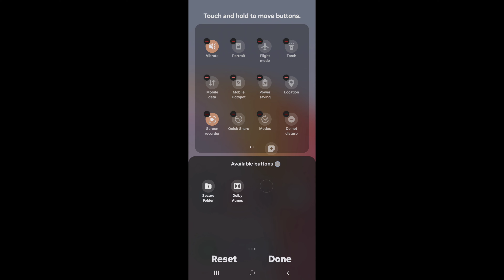How to enable auto rotation in Samsung Galaxy M55 5G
Hello dosto, aaj maine is video me bataya hai ki Samsung Galaxy M55 5G me auto rotation ko kaise on kare, dosto Samsung Galaxy M55 5G me auto rotation on karna bahut hi aasan hai. Agar aap bhi janna chahte hain ki Samsung Galaxy M55 5G me auto rotation kaise on kare to is video ko pura dekhiyega, thanks friends.

Hello friends, in this video, I've explained how to turn on auto-rotation on Samsung Galaxy M55 5G. Enabling auto-rotation on Samsung Galaxy M55 5G is very easy. If you want to know how to turn on auto-rotation on Samsung Galaxy M55 5G, be sure to watch this entire video. Thanks, friends.